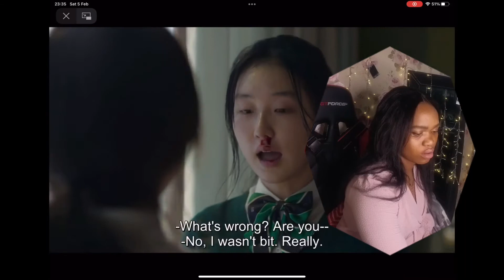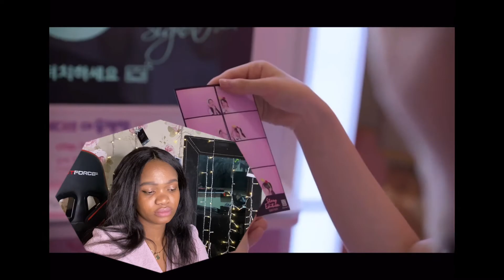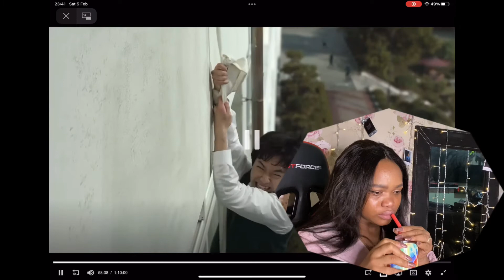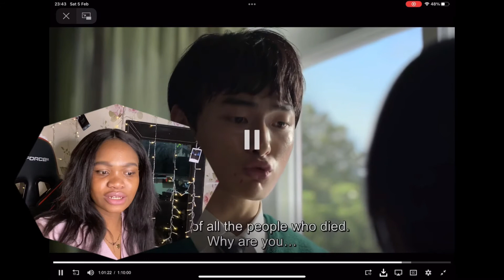**REACTION** ALL OF US ARE DEAD|| EPISODE 2|| KIDS ARE BRAVE!!!!!!!!!!!!!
This is a reaction video to all of us are dead.